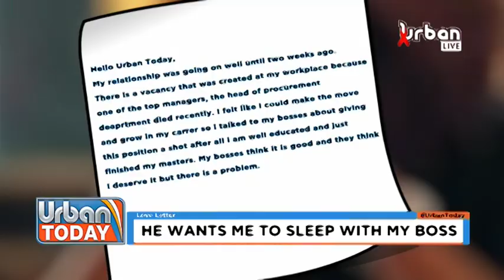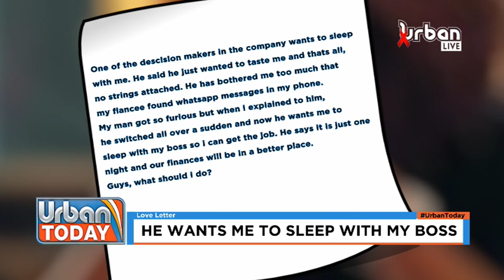UrbanToday LOVE LETTER: My boyfriend wants me to sleep with my boss